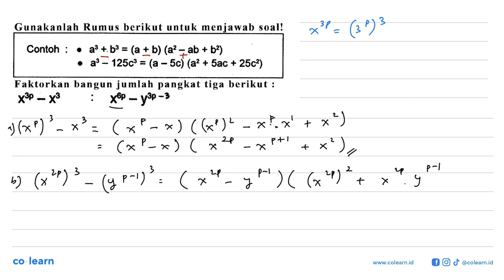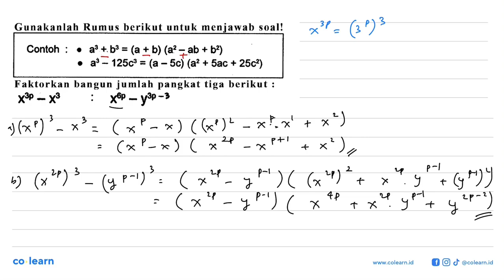Gunakanlah Rumus berikut untuk menjawab soall Contoh a? +b? = (a + b) (a? _ ab + b2) a" _ 125c3 =...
Gunakanlah Rumus berikut untuk menjawab soall Contoh a? +b? = (a + b) (a? _ ab + b2) a" _ 125c3 = (a ~ Sc) (a? + 5ac + 25c2) Faktorkan bangun jumlah pangkat tiga berikut XZp X Xip _ Y*p -} 5

00:00 : Bedah Soal
01:00 : Konsep, rumus dan pengertian Faktorisasi Bentuk Aljabar
01:18 : Langkah penyelesaian soal
02:35 : Jawaban akhir
03:05 : Penutup